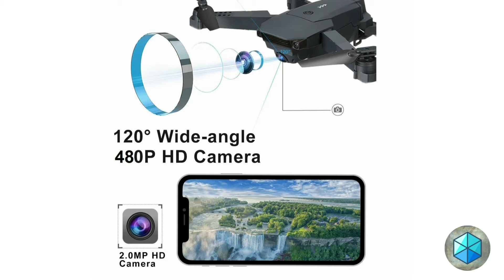Best 5 Drone available online for your adventures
Do you love to travel? Do you love photography? Then a drone is a must-have.

If you would like to buy any of these items, the links to the products are shared below for you:

1️⃣ SUPER TOY 480
2️⃣ Pluto X
3️⃣ DJI Tello Drone
4️⃣ Smatree Phantom 4
5️⃣ SUPER TOY Wi-Fi

Note:
If you buy from the link below, I would be getting a small amount as a commission and it would be helping me and motivating me a lot to do more and more videos that would help you in product search.